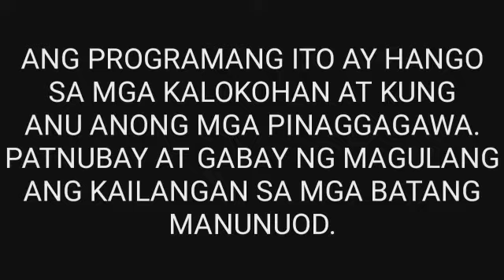MAG-CLASMATE, pinag-agawan daw si JOHN LOYD? |CHAIRMAN SHEPERD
Ang team JEL V. at ang ating MASTER BAY(CHAIRMAN SHEPERD) ay magbibigay Kasiyahan sa inyung manunuod, ABANGAN ang aming mGa susunod na UPLOAD.

GOOD VIBES  EVERYDAY,
EVERYDAY OK!!